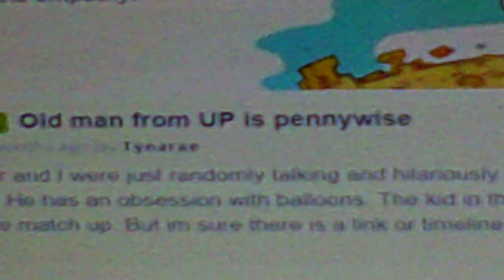reddit theories 69:old man from up is pennywise by Tynarae